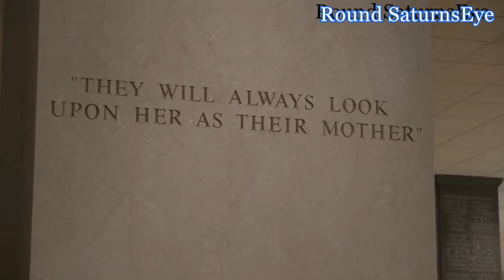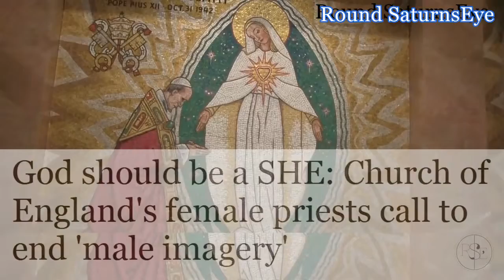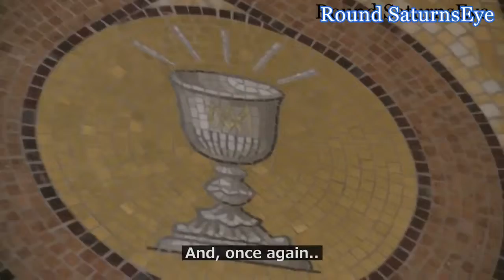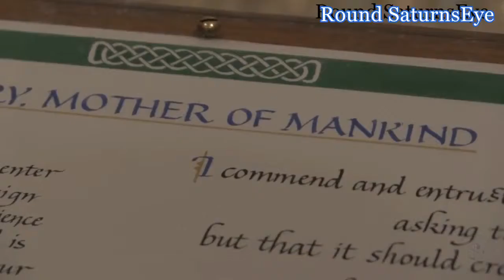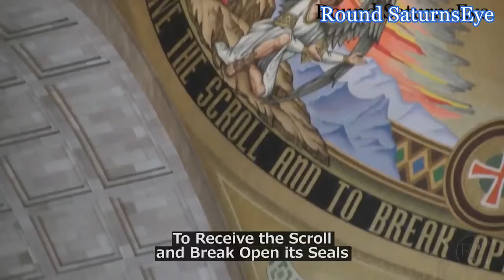ILLUMINAATIN TMPPELI WASHINGTONISSA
Massive Illuminati Temple In Washington DC!   YouTube